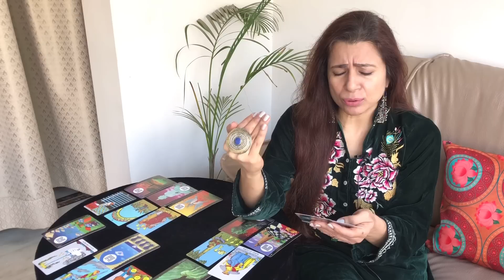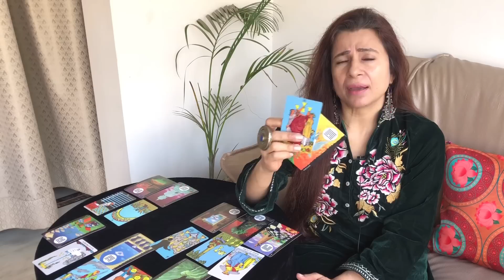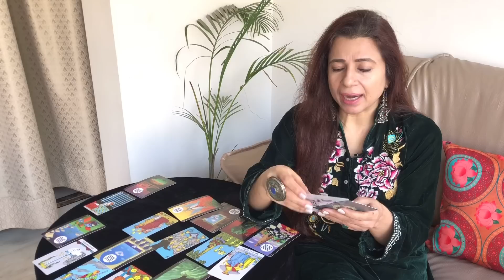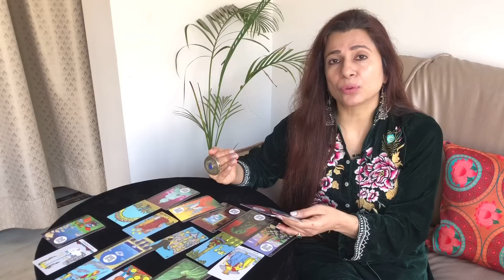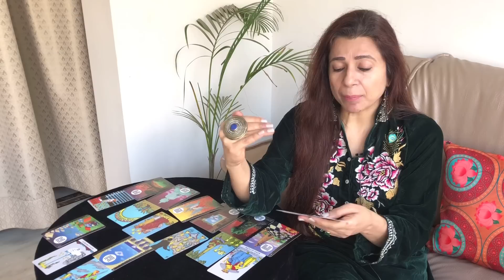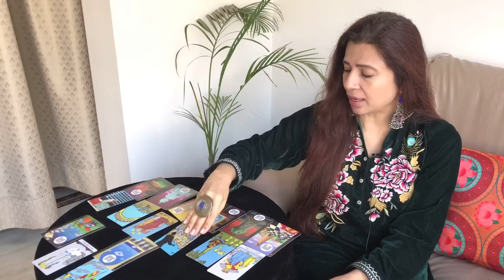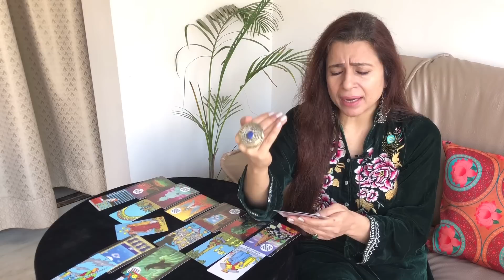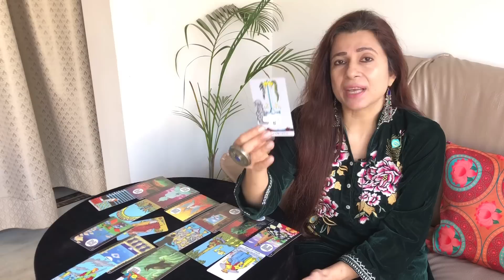Aquarius (Kumbh) Love Tarot Reading | Jan 2021 | कुम्भ राशि लव लाइफ़ | Monthly Relationship Reading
Accurate Free Love Tarot Reading for Aquarius (कुम्भ राशि) | Jan 2021.

You can apply this to all aspects of your love life, whether you're searching for love, trying to understand a blossoming relationship, or looking for answers on an existing relationship with your partner.